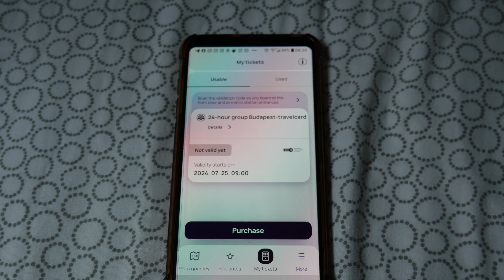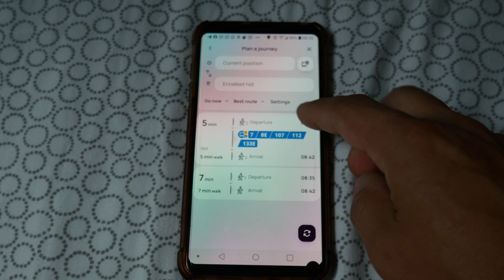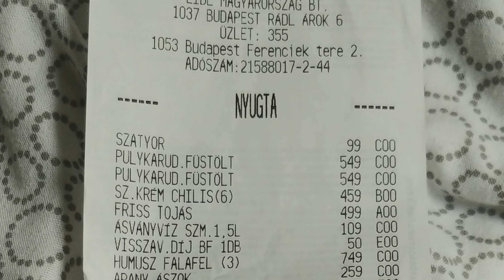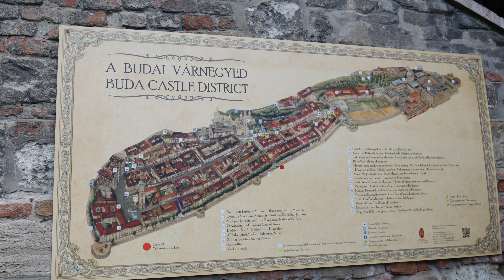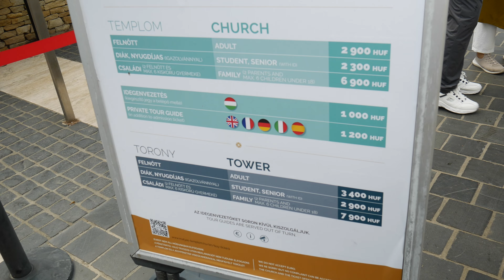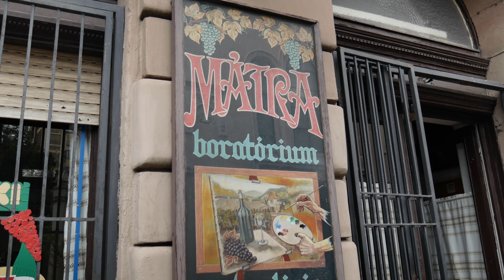Budapeszt #02 - Co warto zobaczyć? | Zwiedzanie, Atrakcje, Przekąski węgierskie | BudapestGO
Budapeszt #02 - Co warto zobaczyć? | Zwiedzanie, najważniejsze atrakcje, rekomendacje co warto odwiedzić | Komunikacja | Budapestgo

Witajcie w drugiej części naszej podróży po Budapeszcie! W tym odcinku zabierzemy Was na trip po najważniejszych atrakcjach stolicy Węgier. Dowiecie się, co warto zobaczyć podczas zwiedzania miasta, które miejsca są absolutnym must-see, oraz które z nich oferują niezapomniane widoki i wrażenia. Oprócz tego podzielimy się naszymi rekomendacjami dotyczącymi mniej znanych, ale równie fascynujących zakątków Budapesztu.

Nie zabraknie wizyty w lokalnym pubie z przekąskami węgierskimi!

Damy Wam praktycznych porady dotyczące poruszania się po mieście.  aplikację BudapestGO, która ułatwi Wam zwiedzanie. Jeśli planujecie podróż do Budapesztu, ten vlog to kompendium wiedzy, które pomoże Wam maksymalnie wykorzystać czas spędzony w tym pięknym mieście!